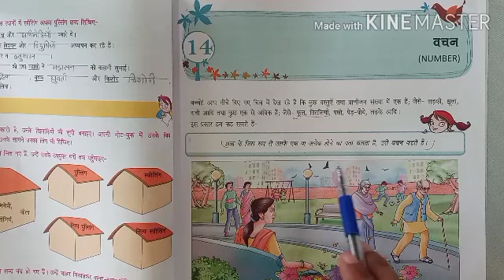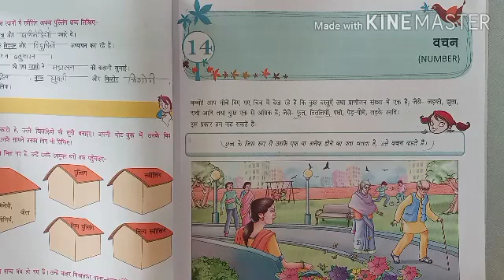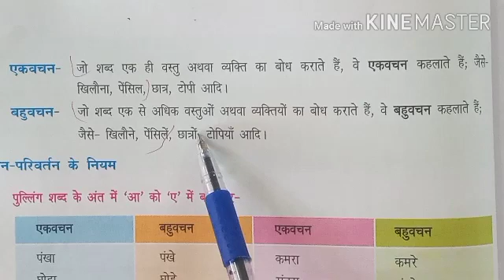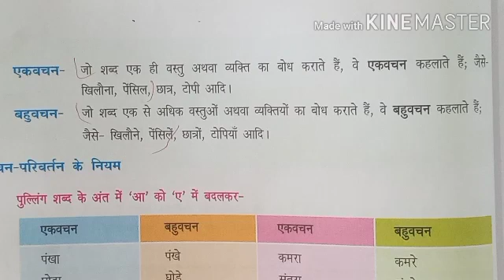Class 3rd Hindi 2 11 20